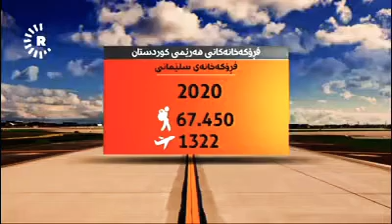هي كه شته ئاسمانييه كان له هه ريمى كوردستان ده ست ده كه نه وه ؟ ته لار فايه ق روونكردنه وه ده دات